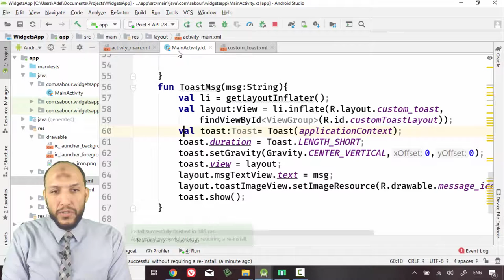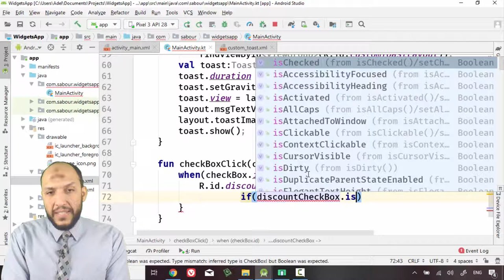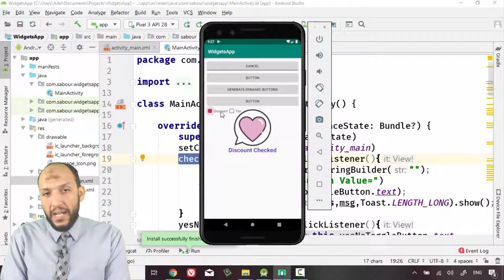41 Android Kotlin WidgetsApp Checkbox Programming